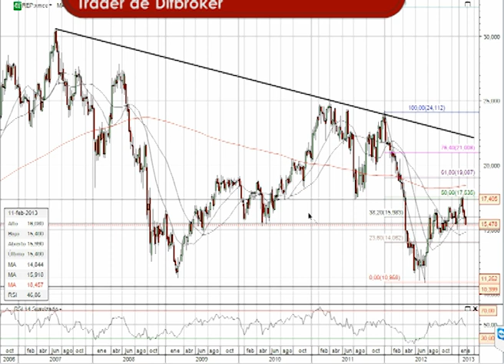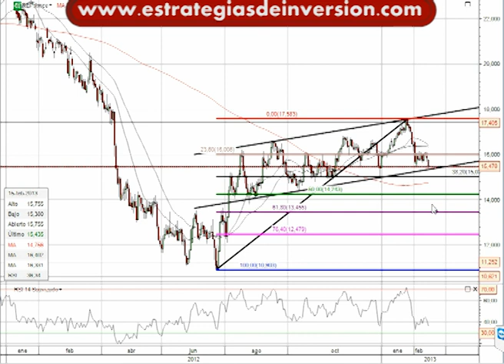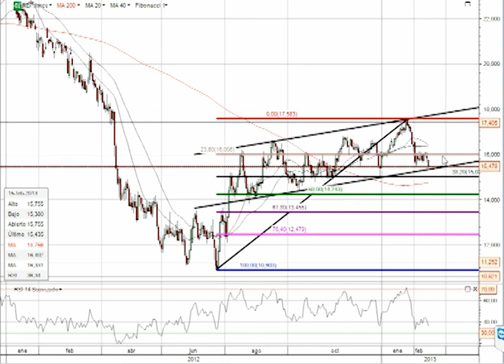Análisis técnico de Repsol por Luis Lorenzo en Estrategias de inversión (18.02.13)